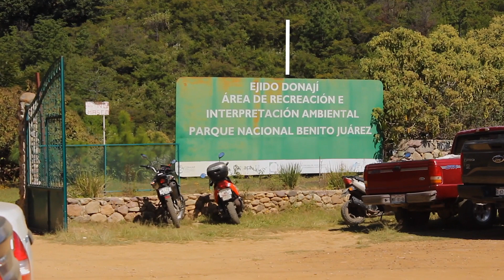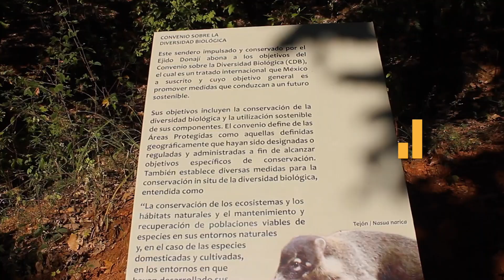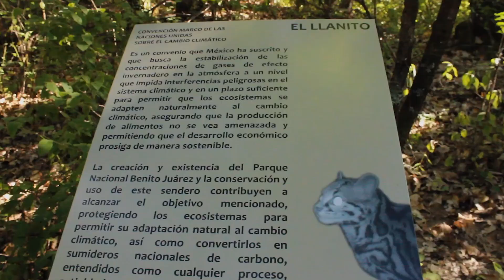Recorrido por el Parque Nacional Benito Juárez, Oaxaca | Más Vale Viajar